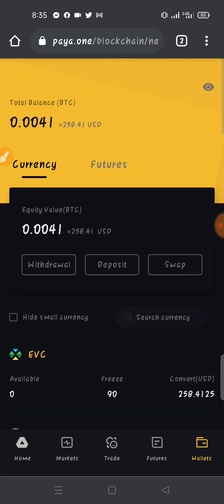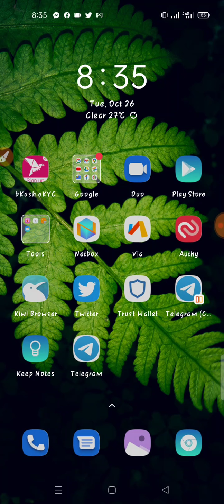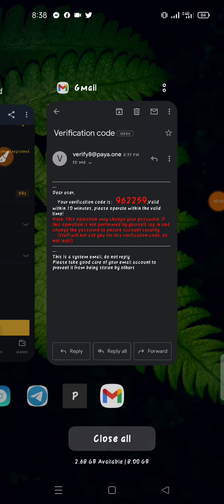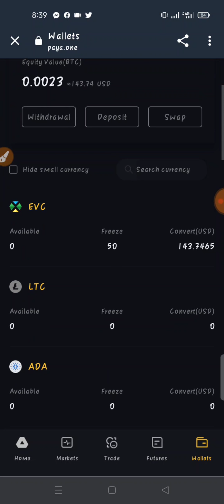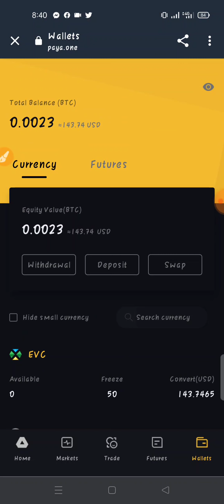🤑ইন্সট্যান্ট ১৪৪$ ফ্রী😱paya One Site Instant Payment|Tottho Tv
এই ভিডিওতে আমি আপনাদেরকে দেখানোর চেষ্টা করেছি "কিভাবে ইন্সট্যান্ট ১৪৪ ডলার ফ্রী নিবেন"😊